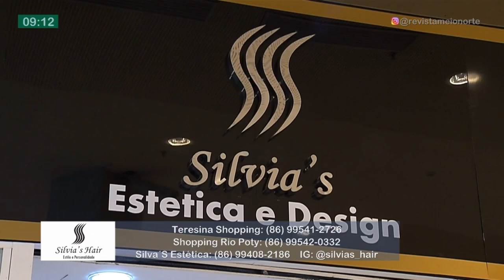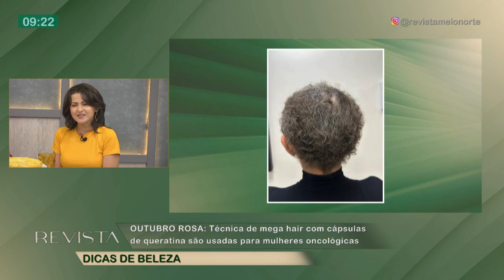Técnica de mega hair com cápsulas de queratina são usadas para mulheres oncológicas